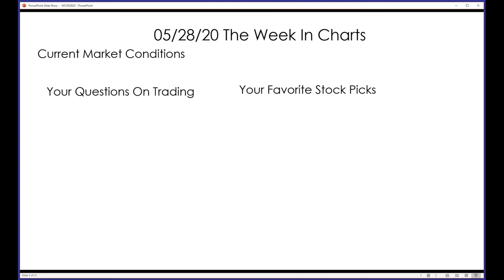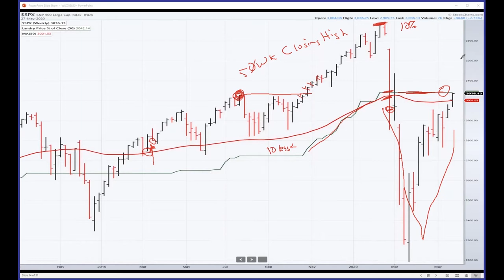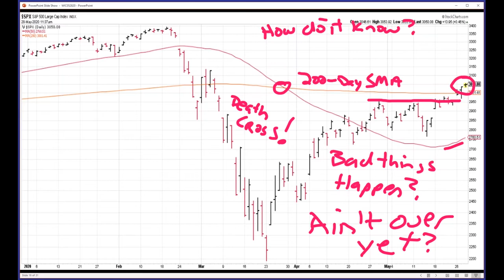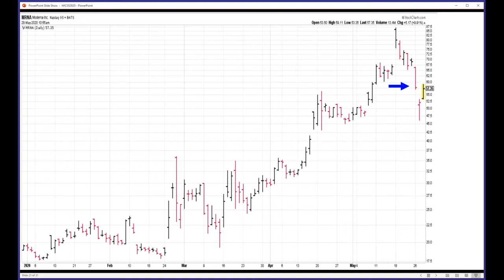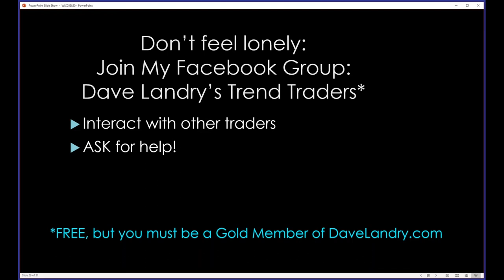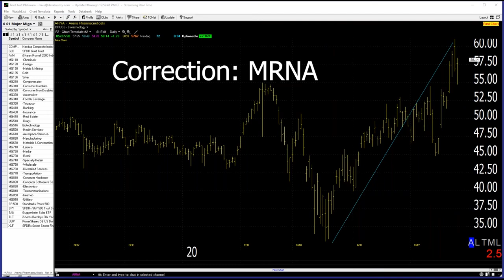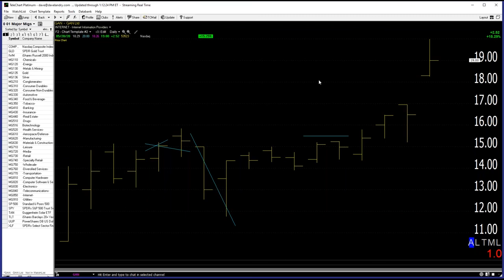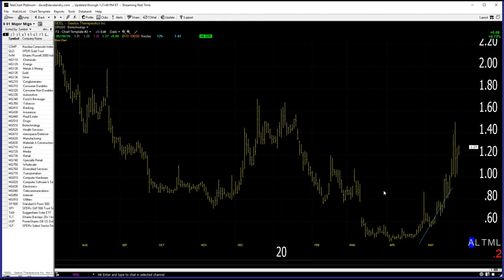Dave Landry's The Week In Charts-Got F'd On A Trade? Should You Go Back To The Well?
In this episode, I show a recent trade that failed miserably but then set up again. Psychologically, these are hard to take, but can turn into great opportunities. I then covered an awesome opening gap reversal (OGRe) live trade. As usual, I covered market conditions in-depth with a focus on volatility beginning to dry up, sectors rotating, and the fact that we might have avoided major sell signals. And last, but not least, I analyzed your favorite stock picks and answered your trading questions.